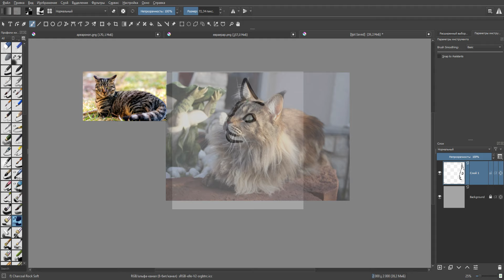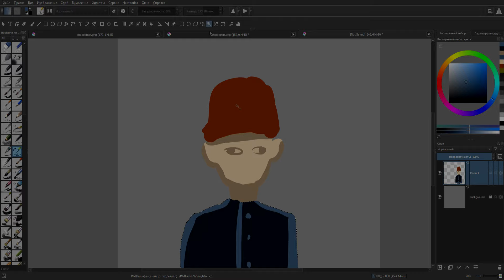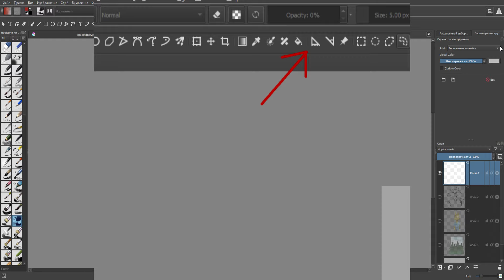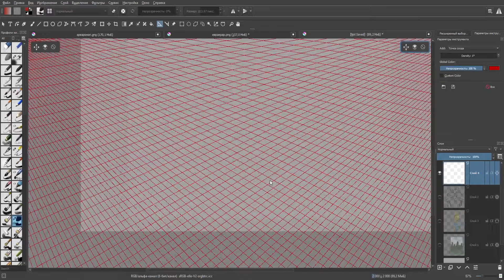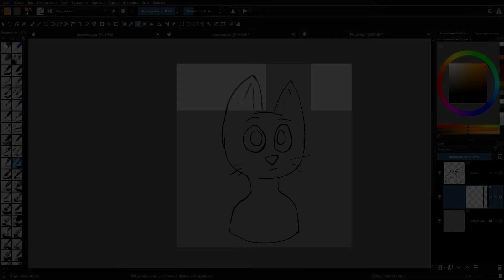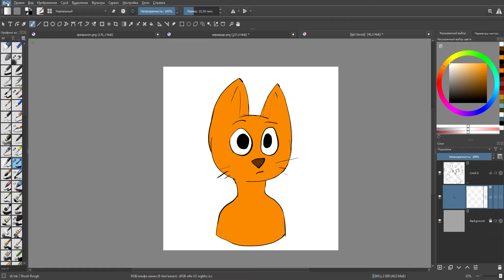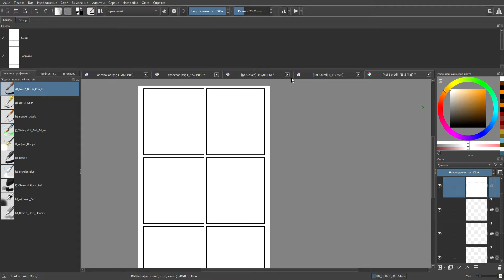10 ФУНКЦИЙ KRITA О КОТОРЫХ ВЫ ВОЗМОЖНО НЕ ЗНАЛИ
арт инстаграм -  dana_wolfin